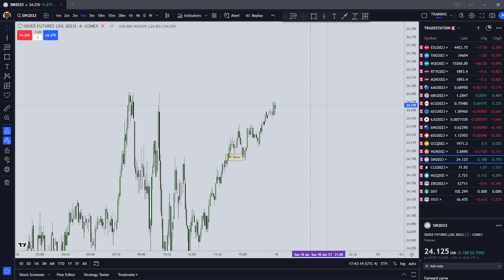Markets to Watch for the Asian Silver Setup | Sunday June 18 2023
In this video we discuss the futures markets I'm watching for an ICT silver setup on Sunday, June 18, 2023.